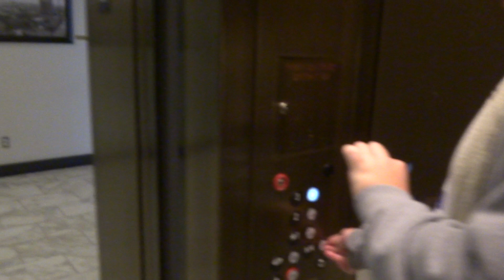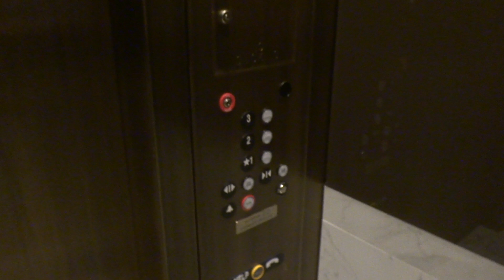ThyssenKrupp Hydraulic Elevator at Julia Ideson Building in Houston, TX. with alexmcferren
Filmed on December 30, 2014: I thought that this historic building might have a vintage elevator but too bad, it's a ThyssenKrupp.